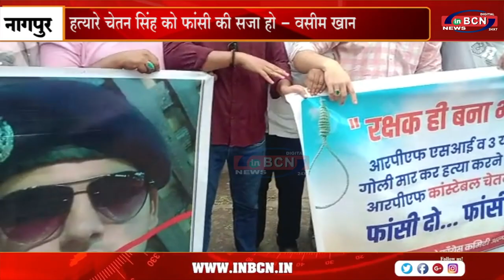शहराध्यक्ष वसीम खान के नेतृत्व में कांग्रेस का विरोध प्रदर्शन ... INBCN NEWS